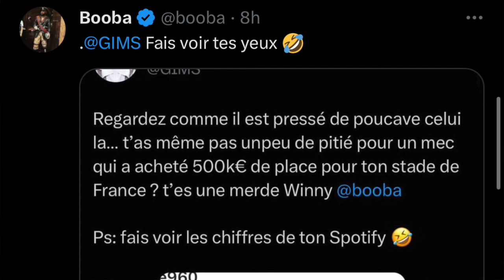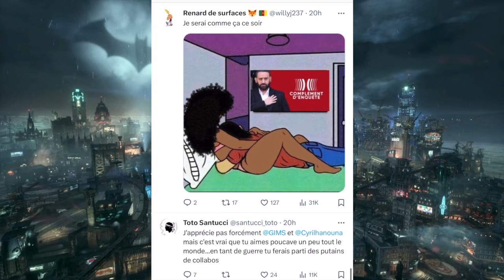Gims Ridiculise Booba pour son Témoignage au Complément d'enquête, la Poucave !